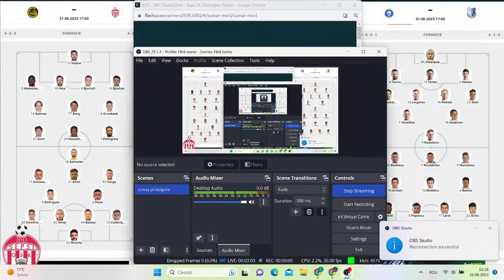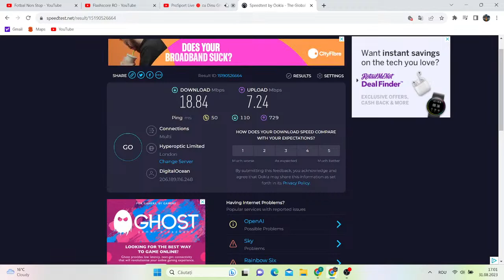Live-Hjk-Farul Constanta | Bodo Glimt-Sepsi Sf Gheorghe | Play Off Calificari Conferance League